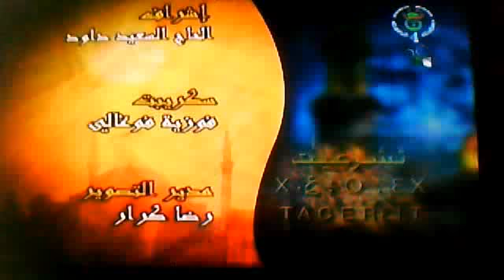fatawa en kabyle cheikh hamiche mohamed hocine n°2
émission tacer3it tv4 amazigh